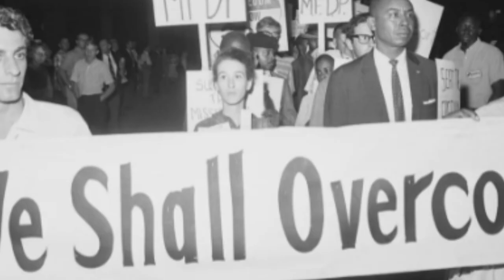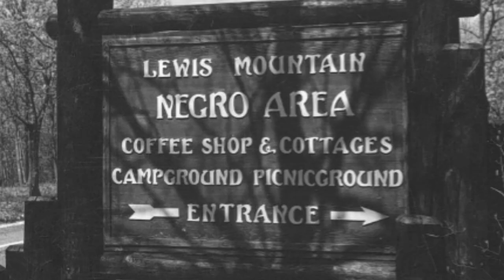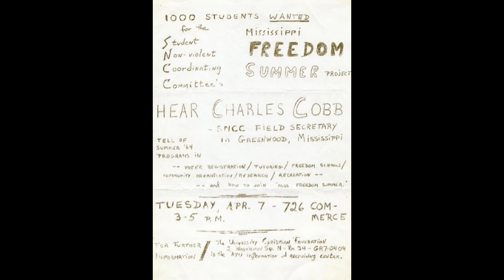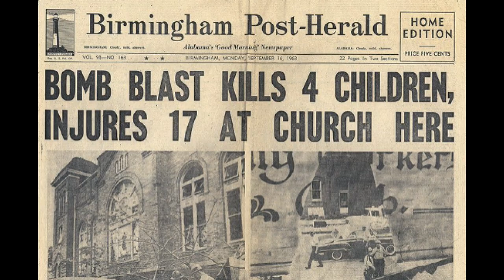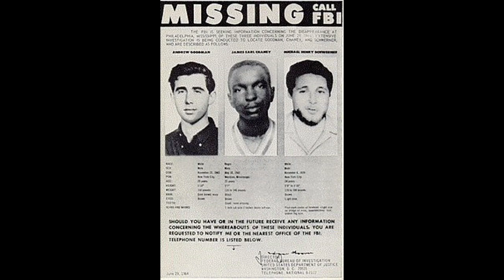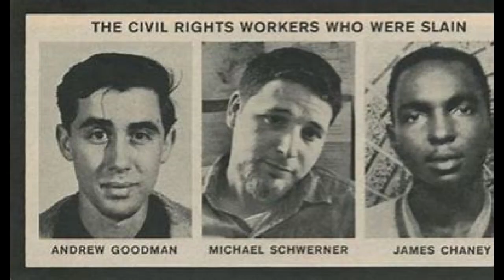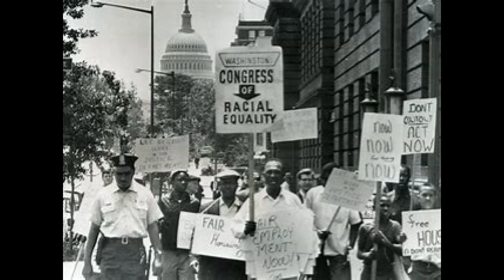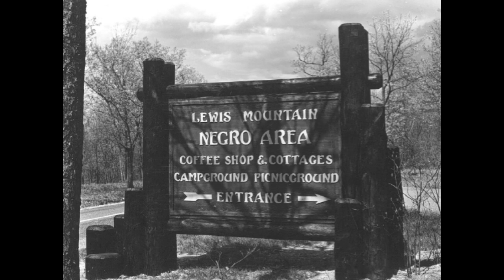The Story Behind Mississippi Burning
The murders of Andrew Goodman, James Chaney and Michael Schwerner